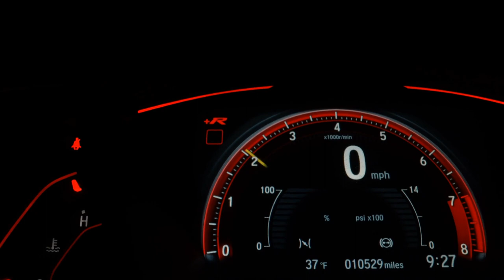FORD KA - 2020 - Franca/SP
Pegamos seu carro ou moto na troca.

Veículo: FORD / KA 1.5 TIVCT SE SEDAN
Ano: 2019/2020
Combustível: FLEX
Portas: 4 PORTAS
Câmbio: Manual
Cor: BRANCA
KM: 48.000

✅ Air Bag
✅ Alarme
✅ Ar Condicionado
✅ Ar Quente
✅ CD e MP3 Player
✅ CD Player
✅ Computador de Bordo
✅ Desembaçador Traseiro
✅ Freio ABS
✅ Rádio
✅ Rádio e MP3
✅ Travas Elétricas
✅ Vidros Elétricos
✅ Trio Elétrico
✅ Entrada USB
✅ Bluetooth
✅ Direção Elétrica
✅ Rádio USB
✅ Som Original